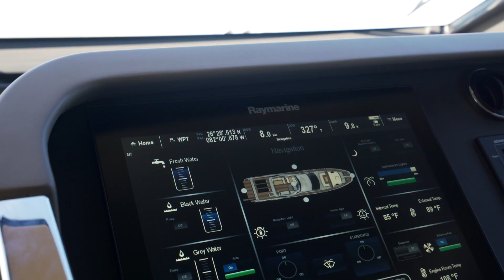2019 Azimut 72 FLY Yacht For Sale at MarineMax Fort Myers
Azimut 72 is everything you could ask of an Azimut. Italian-made excellence seduces you not only with its contours and taste, but also with the innovation that puts carbon fibre to work in achieving ultimate comfort. The big windows, low-profile gunwales and immense flybridge offer a 360-degree experience of the sea and the light. Azimut 72 is luxury for people who were waiting for their dreams to come true. This vessel is designed for luxury comfort at sea. Seakeeper stabilizer eliminates boat roll and transforms your experience on the water. Four cabins with upgraded mattresses (along with crew) leaves no one on shore. Flybridge is fully equipped with teak, BBQ station, co-pilot seating, and multiple comfortable seating areas to entertain friends and family.

Highlights include:
325 hours on MAN V12 1400’s
Full service completed November 2019 – transmissions, mains, generators
Under MAN Warranty
4 staterooms and 4 heads – all ensuite (2 crew berths w/ one head)
SeaKeeper
Advanced package
Americanization package:
2 X Onan 24 kW Gensets
Glendinning Cable Master 2 x 50A cords
Tropical Air Conditioning 120,000 BTU chiller
220v/110v/60HZ
Central Vac system
Oil change system
Side boarding gates
Wood flooring throughout salon and companionway, carpet in bedrooms
Bow and stern thrusters
Passarelle
Pantograph door (starboard access)
Aventics joystick at upper and lower helm stations
Yacht Controller
Upgraded stereo – JL Audio
YachtSign – Custom backlit stainless steel name on transom
Azimut Spare parts kit – Including freshwater pump, AC raw water pump, fuel filters, SeaKeeper raw water pump, generator / shore contactor, bilge pumps, etc
Custom storage racks in engine room for spare parts storage
Custom YRM chocks for dingy on platform
Custom YRM life raft storage rack on fly
Tool box (locking) mounted to custom engine room storage rack starboard side
Spare sheet set (Azimut)
Flybridge TV
KVH HD SAT TV
Custom Isotherm icemaker on aft deck with Waterfixer 1000 filtration system
MegaFend – lightweight welded inflatable fenders with accompanying Custom Leather Handcrafted Fender hooks
*VEEMstar propellers (upgrade)
Stand up engine room 6’10” clearance
Single level salon floor
Dinette opposite of lower helm with seating fore / aft (mid cycle refresh)
Stamoid convers for fly lounge furniture, tables, bbq cabinet, helm, aft deck furniture, bow furniture, tables
Miele appliances: washer / dryer (separate units) induction cooktop (with pots and pans), dishwasher